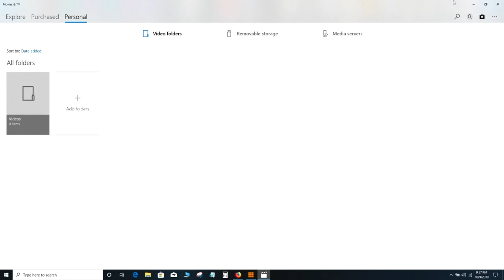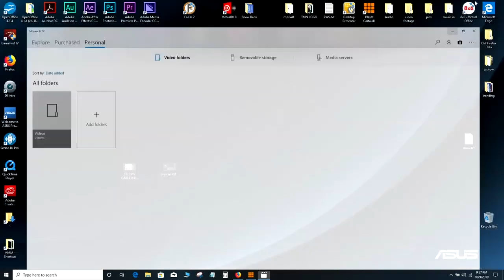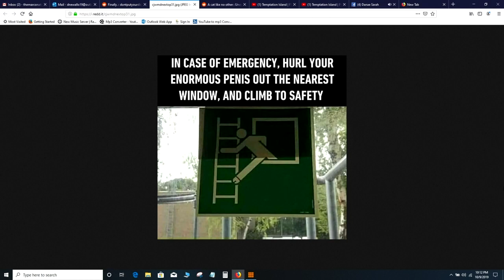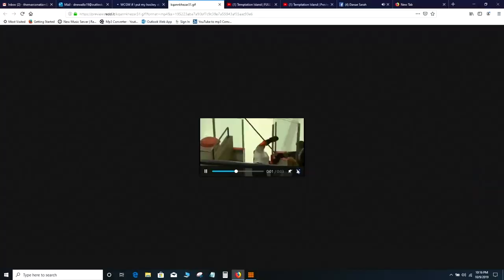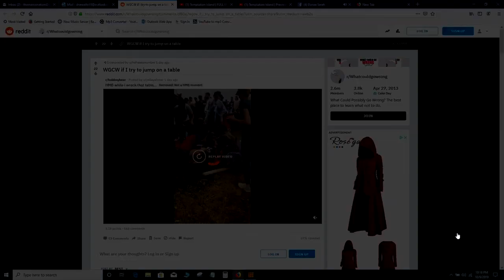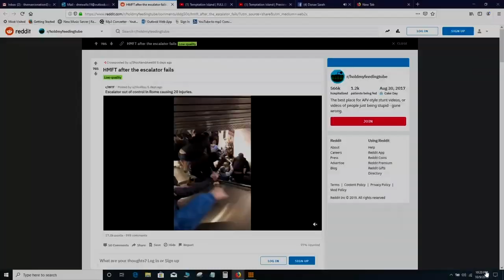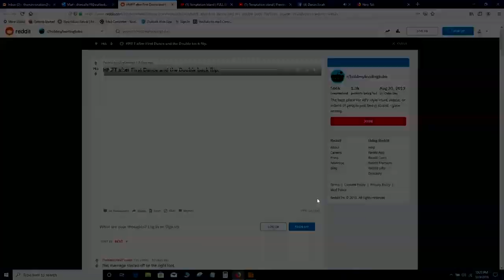LIVE with Mia Metcalf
Join us LIVE tonight where we will be having Mia Metcalf LIVE, from USA networks “Temptation Island season 2”.

Season 2 of Temptation Island airs Thursdays at 10 pm ET/9 pm CT on USA Network starting October 10.